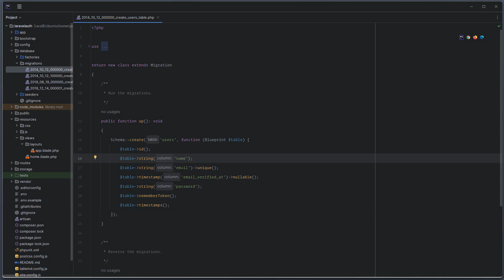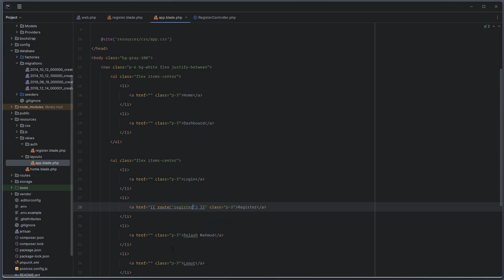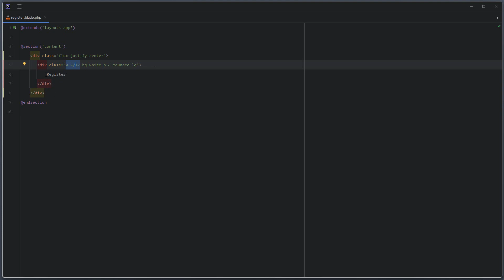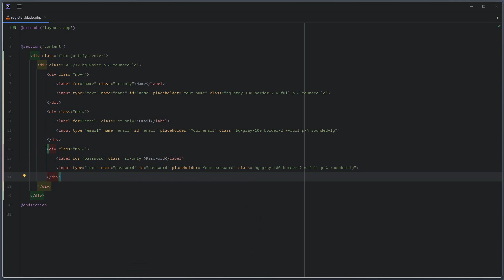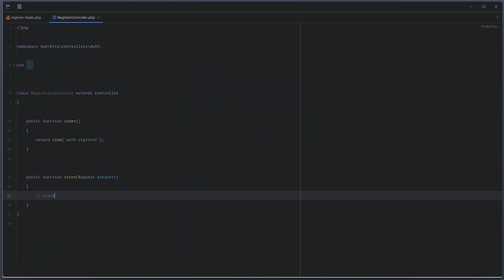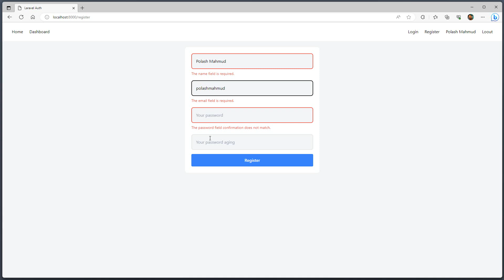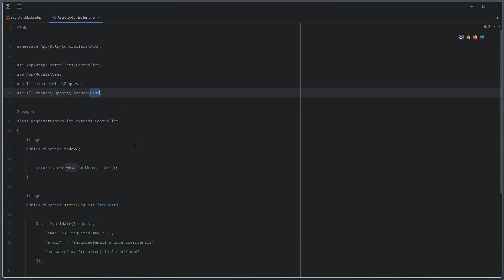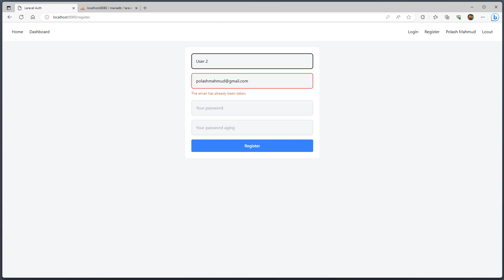04. Registering a user (Laravel Authentication)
লারাভেলের  অথেনটিকেশন র্পাটটা কি করে কাজ করে তার বেসিক ধারনা দেওয়া হয়েছে এই টিউটোরিয়ালে। আপনি এটা দেখলে শিখতে পারবেন কি করে ইউজার রেজিস্ট্রার হয়, লগিং করে, রিমেম্বার টোকেন কি করে কাজ করে। লগ আউট কি করে কাজ করে।